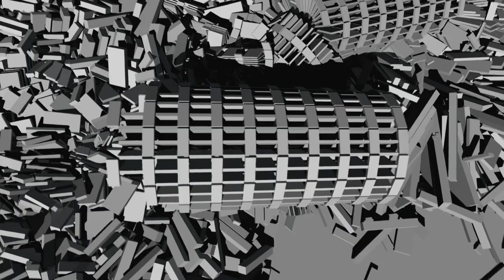Lightwave Bullet Dynamics - Tower Demolition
Using Lightwave's Bullet Dynamics physics engine to demolish large objects comprised of thousands of individual parts.

Created with Lightwave 2015.3